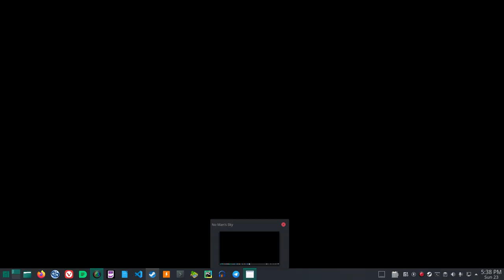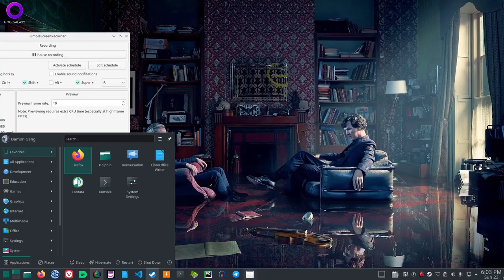2022 No Man's Sky Survival 9 Artemis to Meet Apollo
2022 No Man's Sky Survival 9 Artemis to Meet Apollo